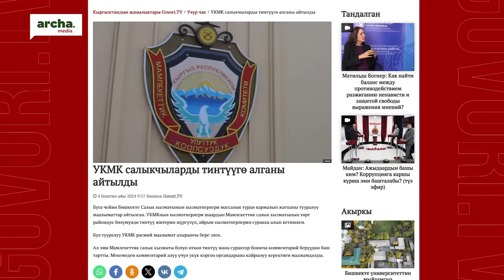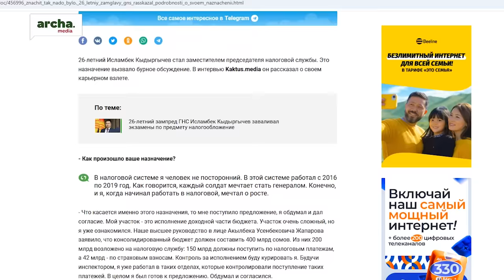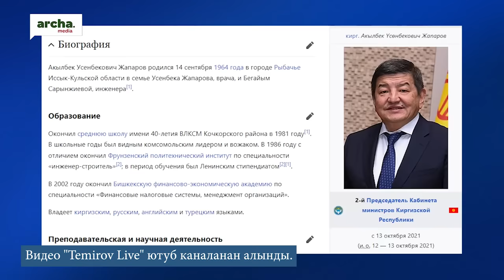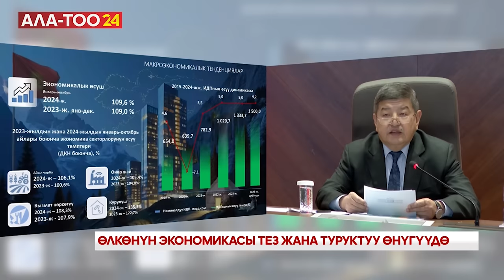Миллиарддаган сомдорду кимдер кымырды? // СОБОЛУМ БАР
3-декабрда Бишкекте бир катар райондук салык кызматкерлери кармалышкан. Массалык кармоо акыркы мезгилдерде көнүмүш адат болуп калганбы ким билсин. Жаңылыктардан жаңырган мындай кабарга калк анчалык деле маани бербегендей болду.
 Карапайым калкты да, эл өкүлдрүң да таң калтырган  кабар  УКМК жетекчиси Камчыбек Ташиевдин  билдирүүсү болду окшойт. Кененирээк видеодо...